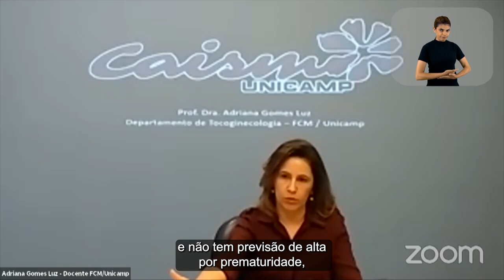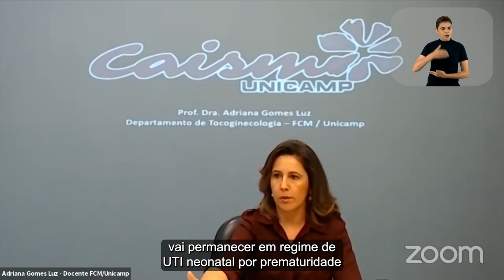Alta precoce pós parto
Vídeo com a Dra. Adriana Gomes Luz e Dra. Roseli Calil sobre a antecipação da alta hospitalar em puérperas infectadas pela COVID-19.